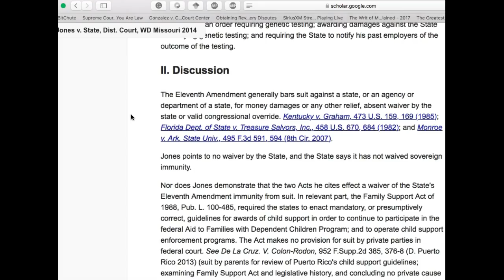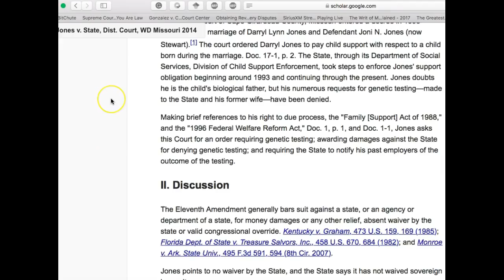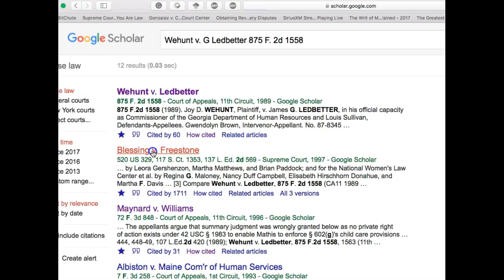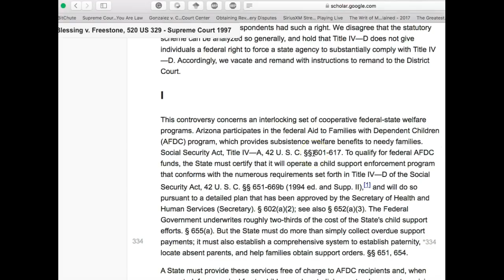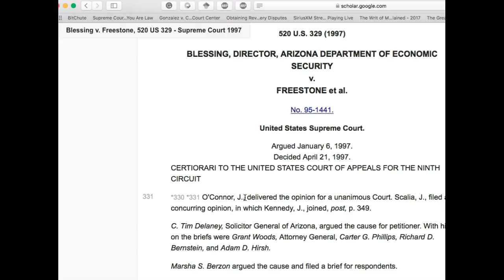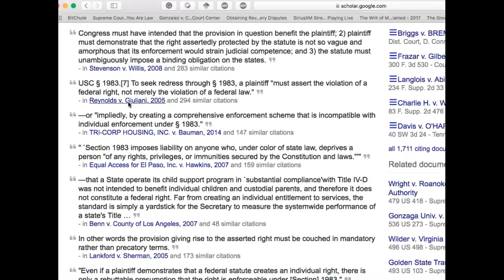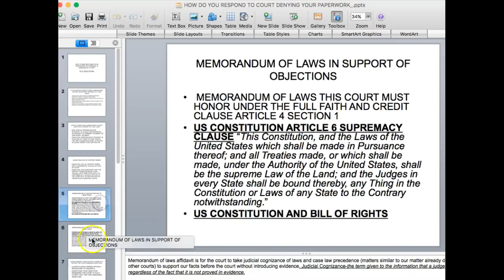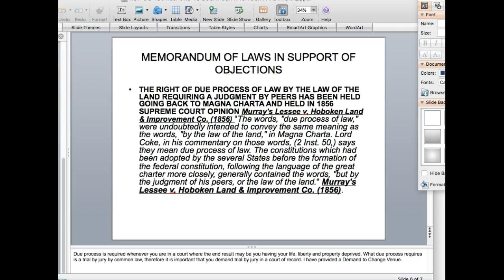CHILD SUPPORT PAYMENTS UNDER TITLE IV-D DOES NOT GO TO PARENT BUT GOES TO STATE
ALL PROCEEDINGS AND PAYMENTS UNDER CHILD SUPPORT ENFORCEMENT UNDER TITLE IV-D DOES NOT GO TO CUSTODIAL PARENT OF CHILD(REN) BUT GOES TO THE STATE FOR WELFARE RECOUPMENT.